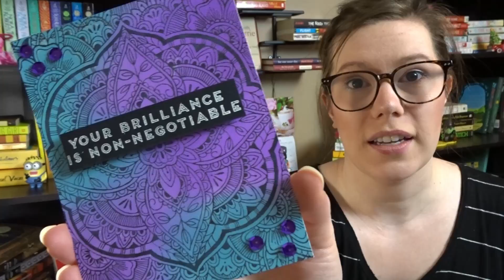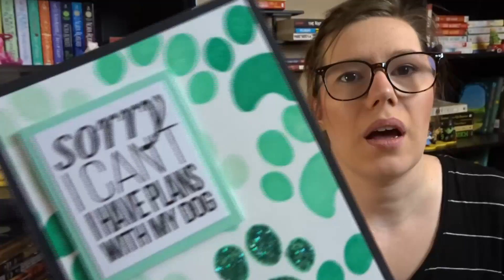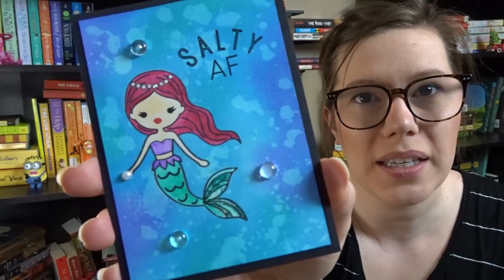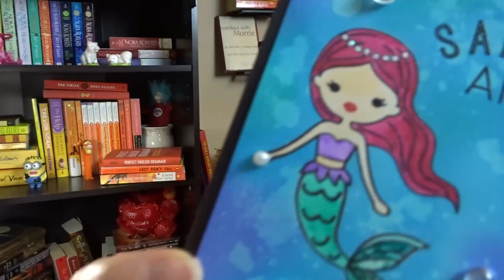Shoutout!! || Handmade Cards from my Cousin || Spenelli Speaks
Something non-bookish today...

My cousin Ashley makes the most beautiful cards and I am so excited to share them with you today!